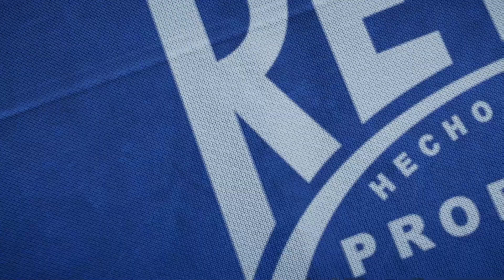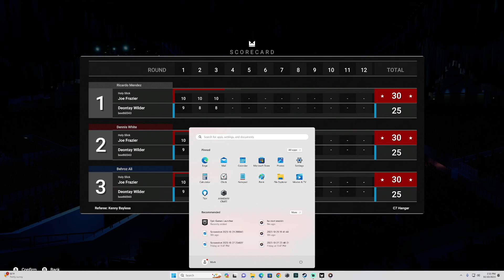I AGREE WITH THE STOPPAGE...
2 KNOCKDOWNS
BRUTAL PUNISHMENT
Fighter Surrender... NO MAS